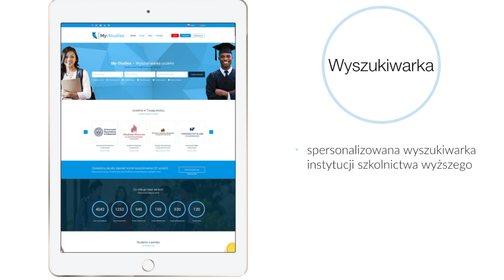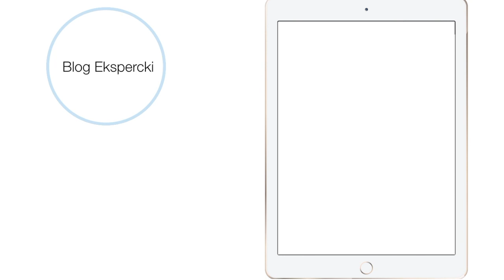Portal pozwalający na zapoznanie się z informacjami dotyczącymi kierunków, systemu rekrutacyjnego, sprecyzowanych wymagań kwalifikacyjnych, oraz przebiegu studiów na Europejskich uczelniach

Wyszukiwarka • Blog Ekspercki • Interaktywne Sylabusy, i wiele innych